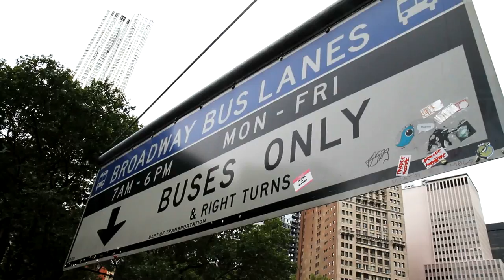NbN meets NYC! (Nordish by Nature)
The train stops at New York City!